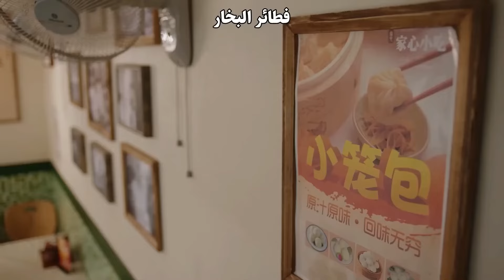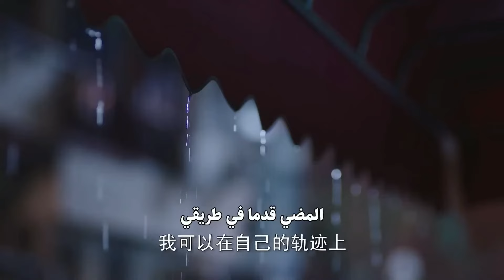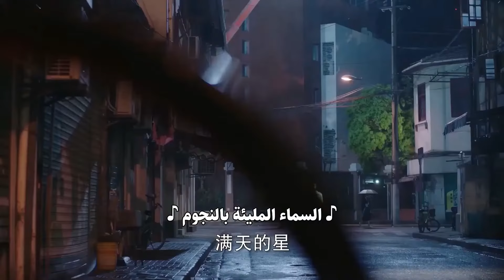بسبب كلام منافسه يقرر الرئيس الانفصال عن حبيبته فيتركها ويكسر قلبها💔مشهد حزين من "أراك ثانية"